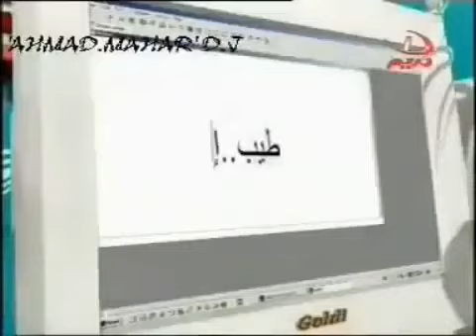Eso brad arabe